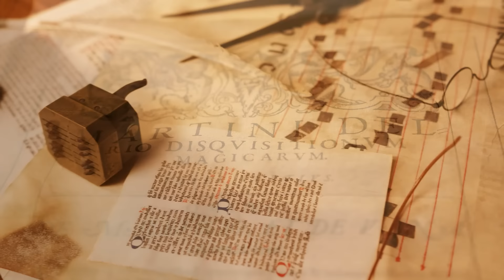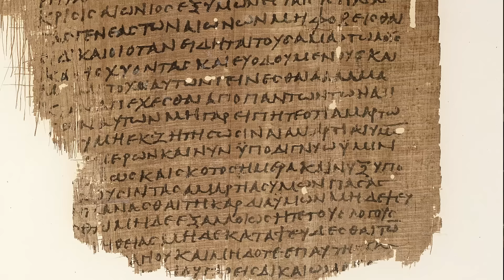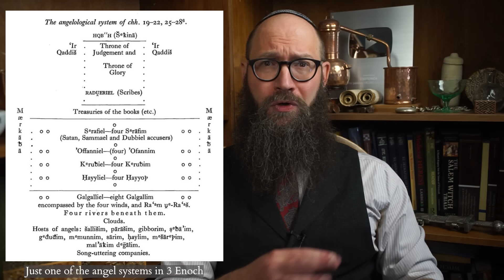Who is Metatron? The Origins of the Angel from the 3rd Book of Enoch - Sefer Hekhalot Mysticism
Metatron is probably the most powerful and mysterious Angel in Jewish lore.  But what are the origins of this being known as the "Lesser Yahweh (יהוה הקתן)" ? In the 5/6th century ce Sefer Hekhalot (Book of Palaces or 3 Enoch), we go on a heavenly journey to the Throne (merkavah) of God with Rabbi Ishmael to learn that the angel Metatron was once Enoch, transformed into a being of fire, witness a host of angelic systems, a tour of the Paradise and She'ol, the Underworld, a glimpse of the Right Hand of the Divine and even a glimpse of all of cosmic history as embroidered on the veil (pargod) covering the very face of God.  While the first Book of Enoch is more famous, the Third Book of Enoch is a true tour de force of apocalyptic visions and the ancient occult mysticism of those that allegedly descended to the Chariot-Throne of the Divine.

or the Super Thanks  - Your support is profoundly appreciated!

Charlesworth - Old Testament Pseudepigrapha - 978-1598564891

Segal - Two Powers in Heaven: Early Rabbinic Reports about Christianity and Gnosticism - 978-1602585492

Schäfer - Two Gods in Heaven: Jewish Concepts of God in Antiquity - 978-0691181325